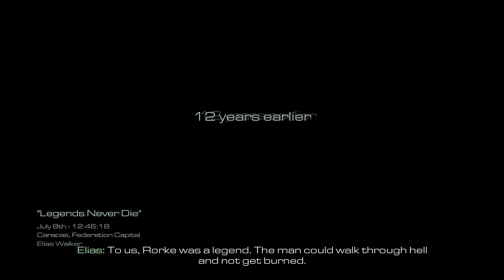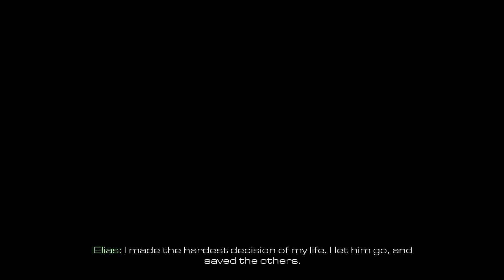Legends Never Die | Call of Duty: Ghosts Part 6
"12 years ago, Elias and the Ghosts, led by Rorke, are sent to eliminate General Diego Almagro."

"Legends Never Die" is the sixth, and chronologically the first, campaign mission of Call of Duty: Ghosts. The mission involves the Ghosts, led by Gabriel T. Rorke, in hunting down and assassinating the Federation leader General Diego Almagro, in the capital of the Federation, in Caracas, Venezuela.

Two years prior to the ODIN strike on the United States, the President of the United States approved of a surprise attack on the Federation capital of Caracas, Venezuela. U.S. Soldiers and Marines distract Federation troops while Almagro attempts a scorched earth tactic by flooding his own city and escaping via helicopter. Captain Rorke leads a small strike team, now referred to as "Ghosts" by the U.S. Military, to try and assassinate General Diego Almagro and disband the Federation.